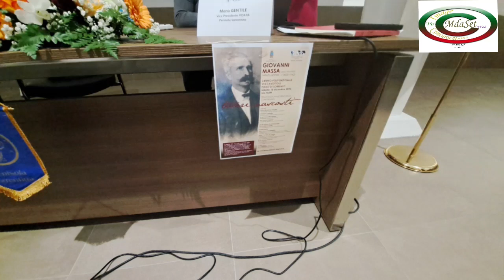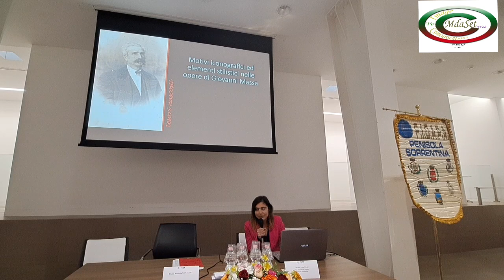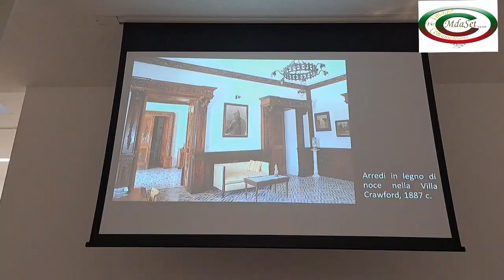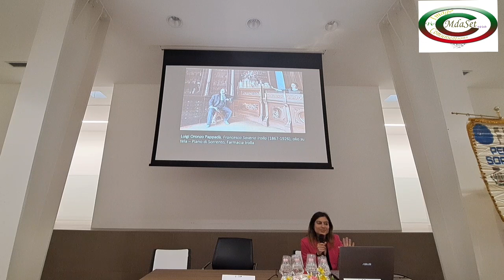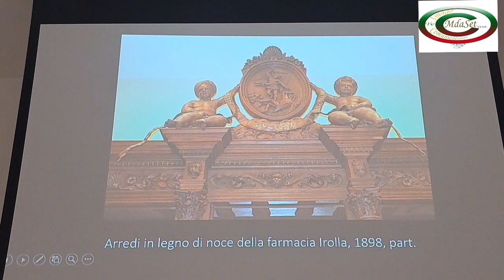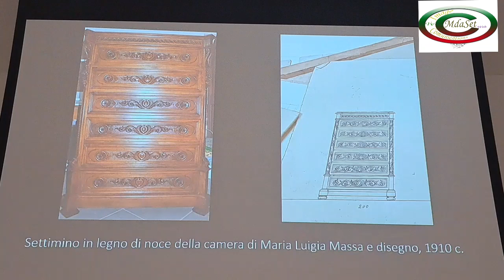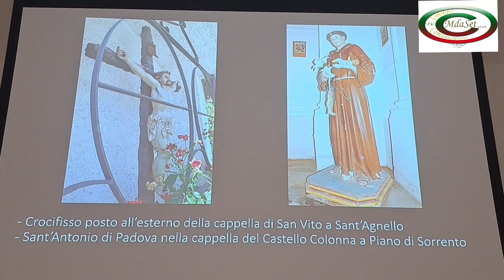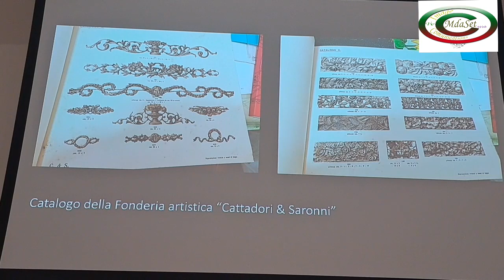Assunta Vanacore - Giovanni Massa- Rassegna "Tesori nascosti"-Piano di Sorrento 10/12/2022